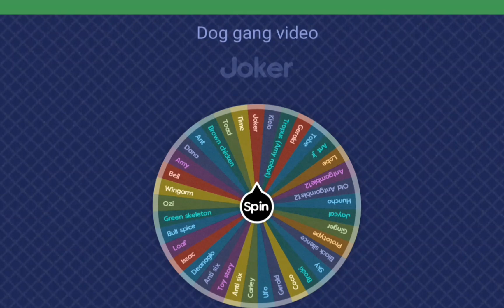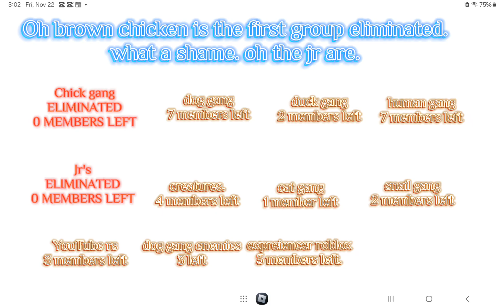Dog gang episode part 13